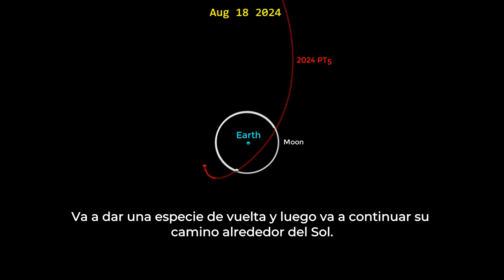¿Tenemos una Nueva "Mini Luna"? El Dr. René Ortega Minakata Explica el Misterioso Objeto 2024 PT5 🌌🌍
El Dr. René Ortega Minakata nos guía en una fascinante exploración sobre el objeto cercano a la Tierra 2024 PT5, al que algunos han llamado nuestra "mini luna". Descubre qué lo hace único, cómo su órbita en forma de herradura lo acerca a nuestro planeta y por qué no representa un riesgo para nosotros. Acompaña al Dr. Ortega Minakata mientras desentraña el fenómeno de estos pequeños objetos que parecen orbitar la Tierra, y comprende el impacto de su atracción gravitacional en su trayectoria. ¡Dale play para saber más sobre este increíble fenómeno espacial y sus implicaciones para la astronomía!